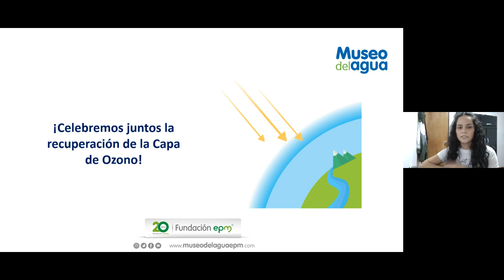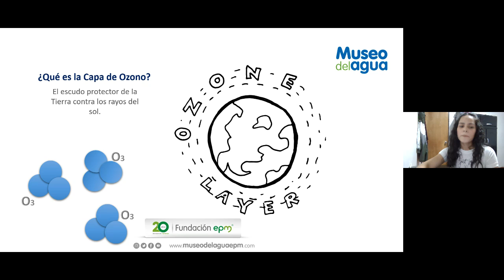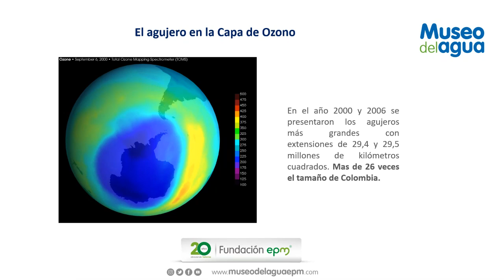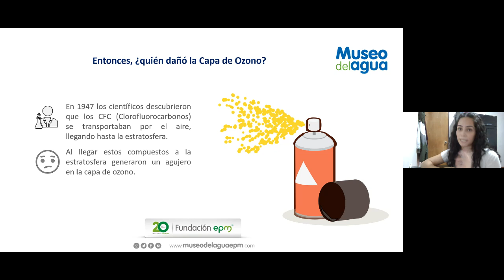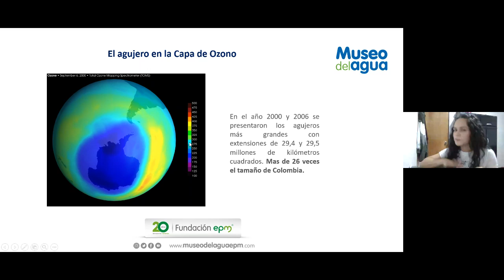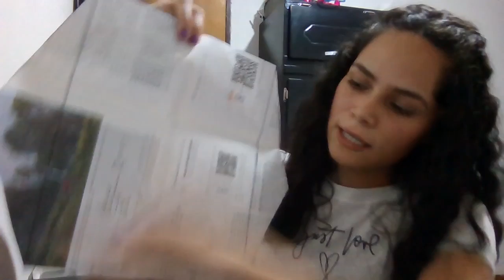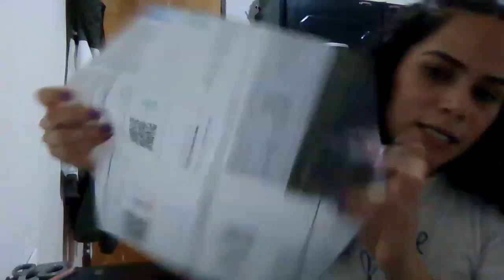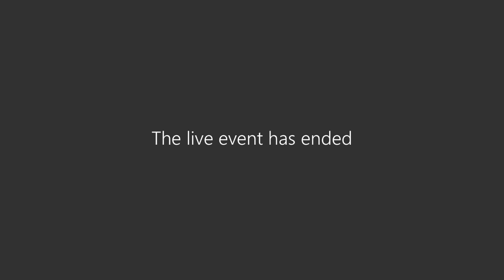Taller: Celebremos juntos la recuperación de la capa de ozono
¿Sabías que desde hace 32 años varios agujeros de la capa de ozono se han recuperado? ¡Elaboremos cometas para celebrar!